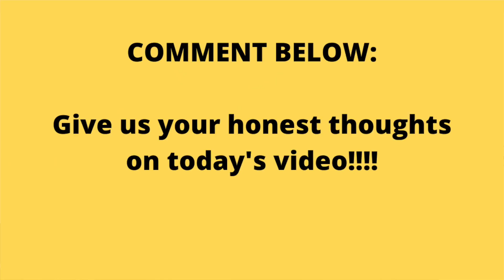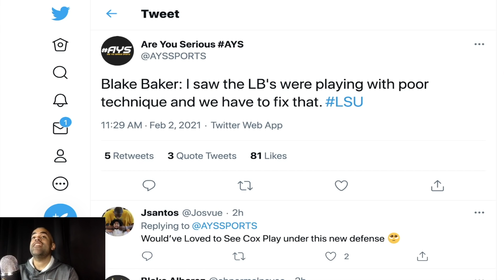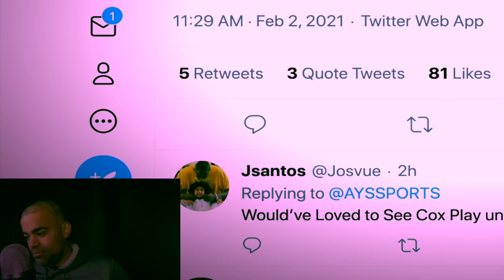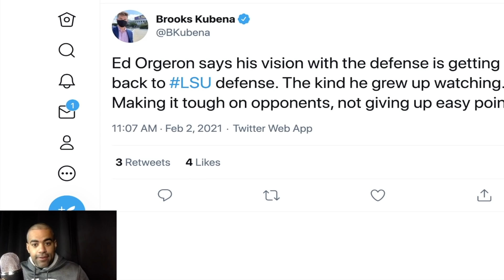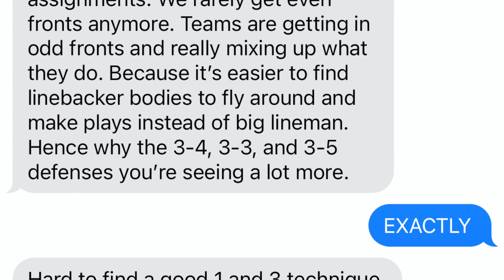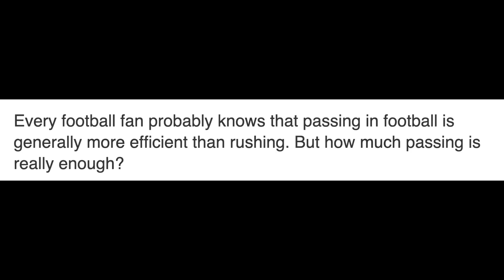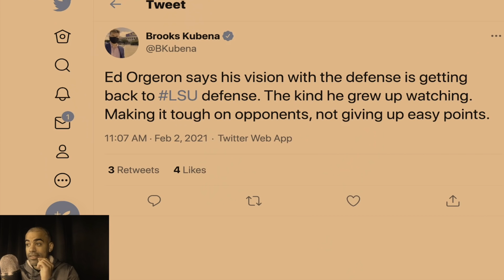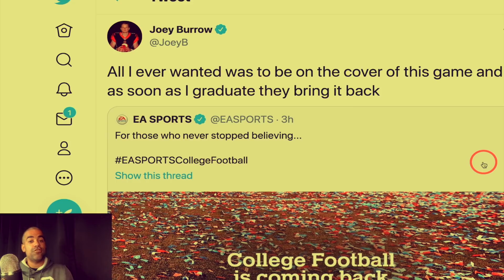LSU Football: ED ORGERON, DARONTE JONES 4-3 Defense = Good? + JOE BURROW EA Sports College Football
LSU Football's Ed Orgeron had an opening press conference with LSU defensive coordinator Daronte Jones, linebacker coach Blake Baker, defensive line coach Andre Carter and general manager Austin Thomas. PHL discussed the major takeaways from the session + EA Sports announcing it is bringing back college football, which tempted Joe Burrow to speak out.

LSU Tigers Fans: What do you make of today's video? Do you like the LSU 4-3 defense?

LSU Chapters
0:00 LETS GEAUX
1:00 Daronte Introduced
2:32 Blake Baker on Bad LB Technique
4:12 4-3 Defense = Good?
6:30 College OC on 4-3
8:15 Why I'm Optimistic
11:15 EA Sports College Football !!!